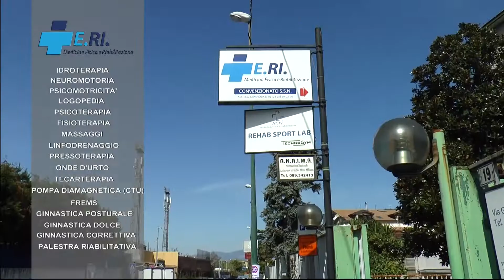Serie C, il punto sulle squadre campane e sulla Coppa Italia di categoria